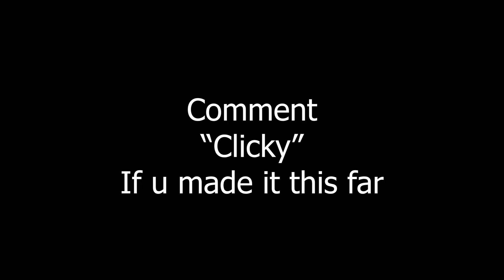New RK61 Keyboard (Blue Switches) w/ Satisfying Gameplay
Thanks guys for watching can we try hit 20 likes in this video??